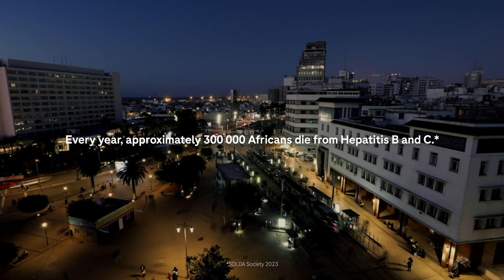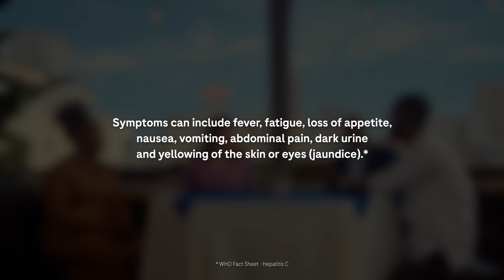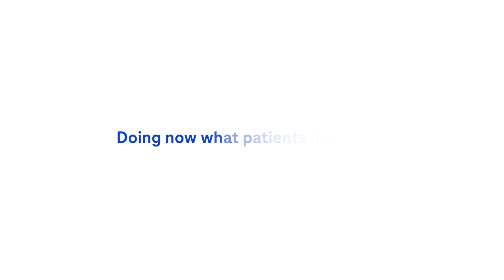Everyone deserves to know their status. Get tested today. | Viral Hepatitis in Africa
Hepatitis A, B, and C can cause serious liver damage and even death — yet many cases go undiagnosed, especially in Africa. Integrated testing is the smarter way forward, strengthening health systems and saving lives. Early diagnosis matters. Everyone in Africa deserves to get tested.